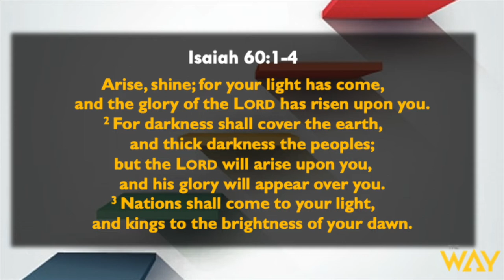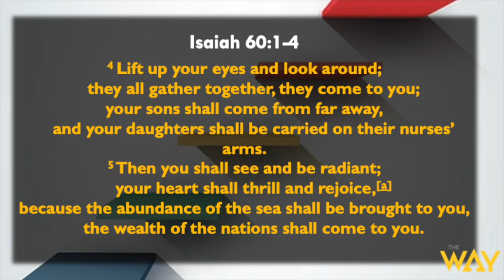The Way Berkeley Presents: Rise+Shine: Levels To This